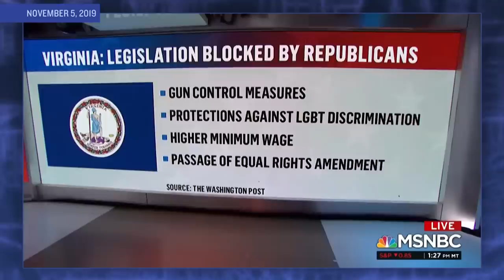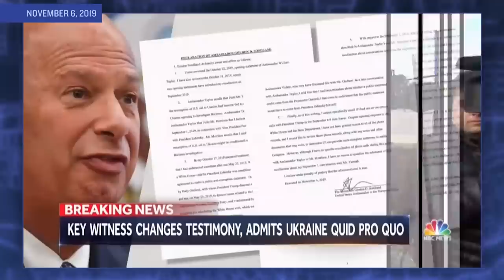Local Elections 2019: Thank you, Kentucky! We love you, Virginia! | Full Frontal on TBS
Republican Matt Bevin has finally fallen off his high horse after Kentucky elected a new Democratic governor. To make things even better, Virginia Democrats now control both legislative chambers! Turns out people will vote you out if you don’t give them what they want. Who would’ve thought?

SamBee.com